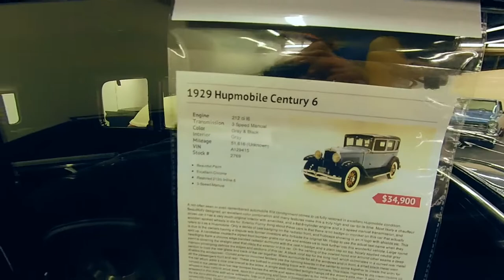A Trip to the Classic Auto Mall in Morgantown PA (Part IV)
I recently made another trip to the Classic Auto Mall in Morgantown. There were a lot of really cool and unique cars and trucks for sale. Many new ones since my last visit. This place is spectacular! If you're ever in southeastern PA check it out.